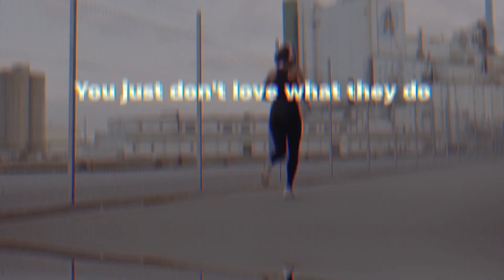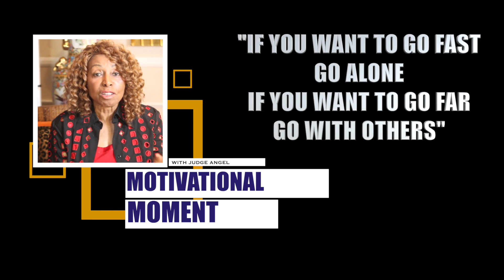All-Star Joey Smith 🌟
We Welcome All-Star Author Joey Smith. He came by to discuss one of His New Books! Tune in and Share with a friend!